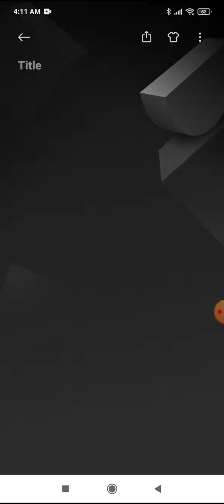human harmonica 人类口琴 / 橄榄树